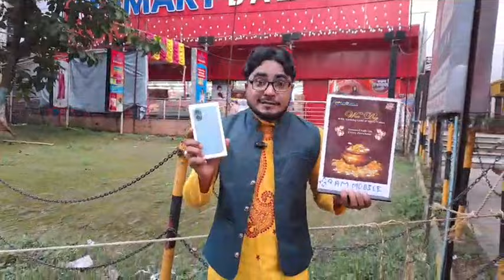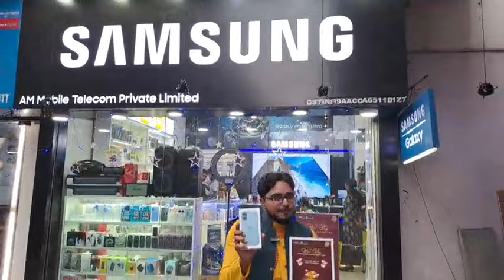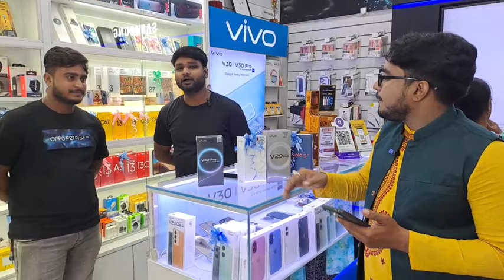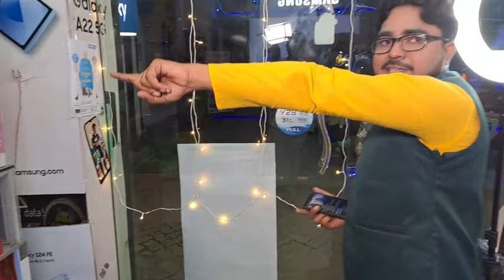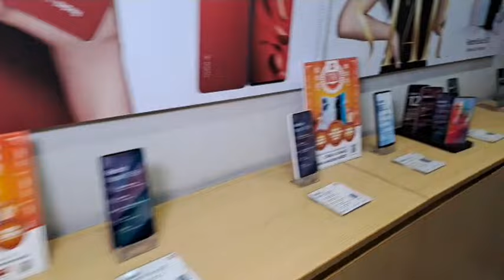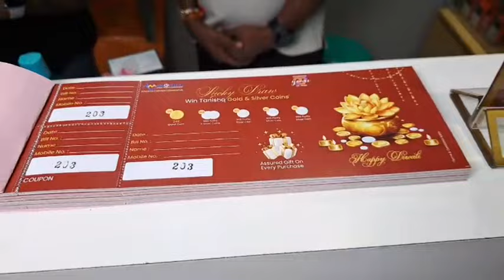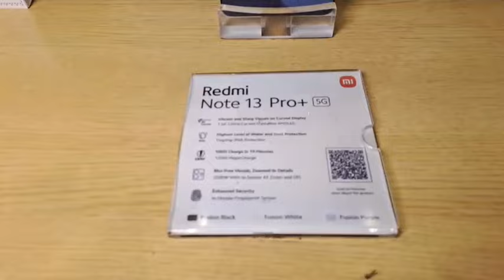দুর্গাপুরের এই Store-এ মোবাইলে ডিসকাউন্ট সাথে গিফ্ট! 2000 টাকার কেনাকাটায় গোল্ড বা সিলভার কয়েন ফ্রী!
দুর্গাপুর Am Mobile Store-এ মোবাইলে অনেক ডিসকাউন্ট  সাথে গিফ্ট!
2000 টাকার কেনাকাটা করলেই গোল্ড বা সিলভার কয়েন ফ্রী!
Buy Mobile and Get Exclusive Gifts!
AM MOBILE
Address : City Centre, Dreamplex Mall(Beside Big Bazar), Shop No- 101